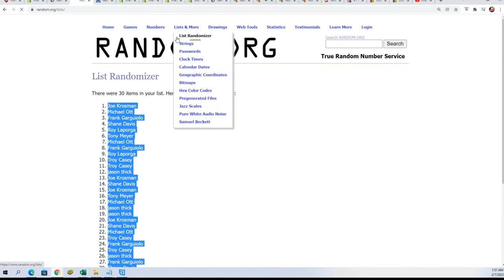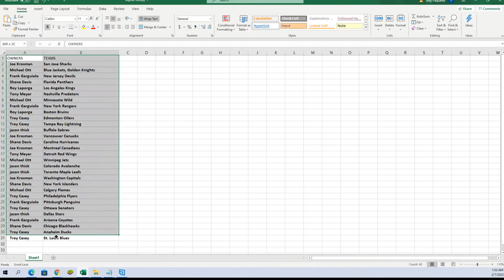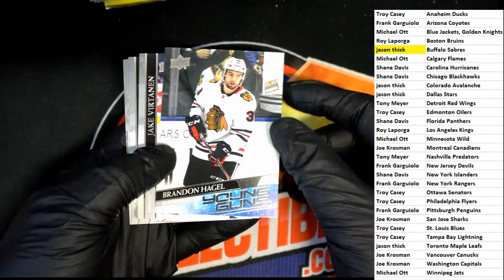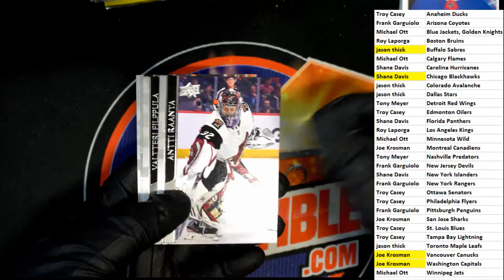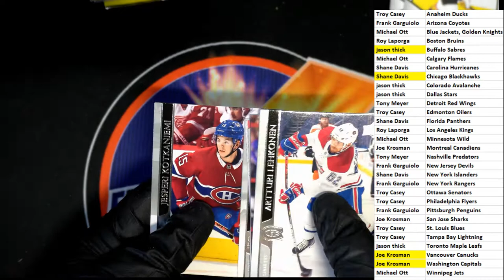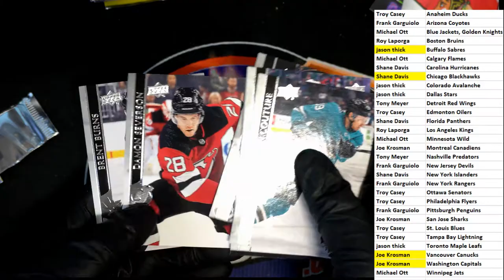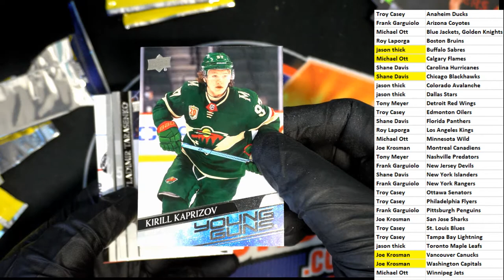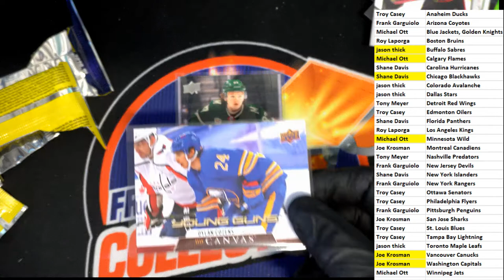202021 Upper Deck Series 2 Hockey RETAIL BOX ID 21SER2RETAIL102